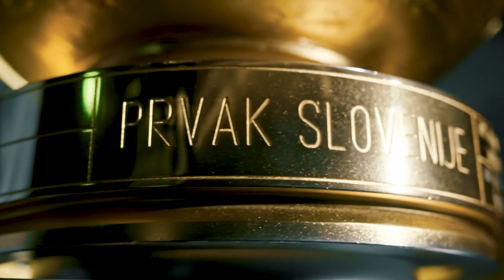PLTS, 5. kolo: Olimpija - Domžale 3:2